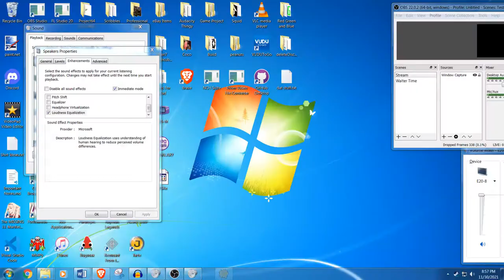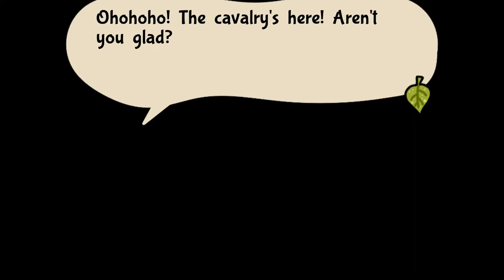(Chapter 6) Bug Fables: The Everlasting Sapling - Relaxed Jay Stream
Chapter ろく